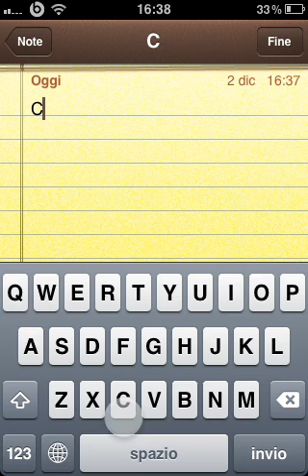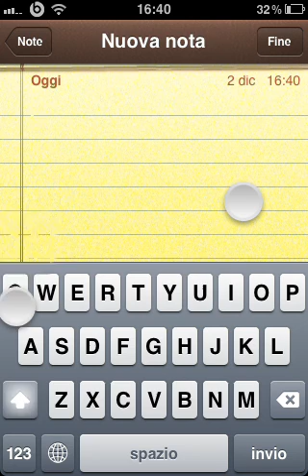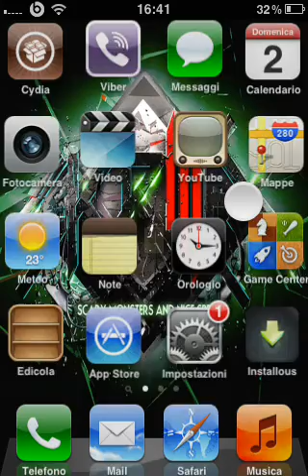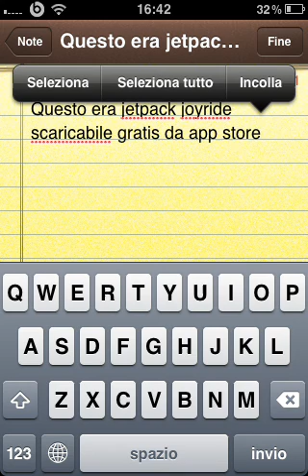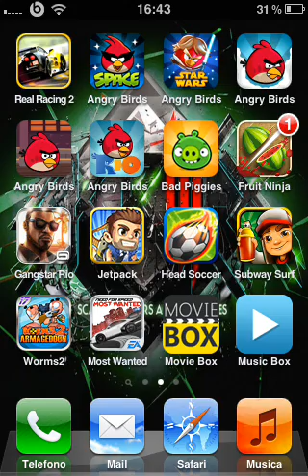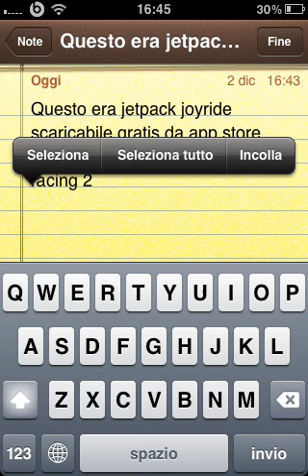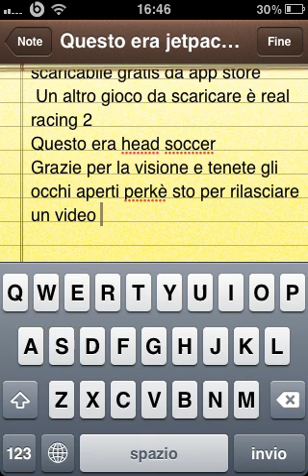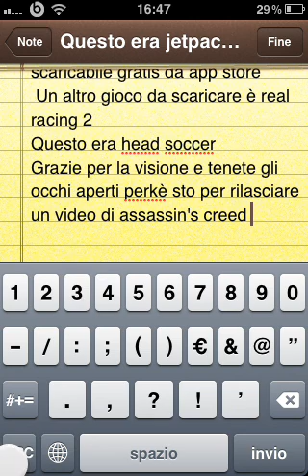Giochi per smartphone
Ecco un po di giochi x smartphone